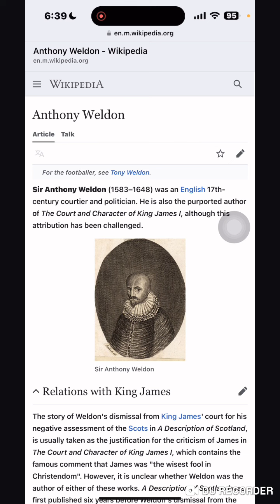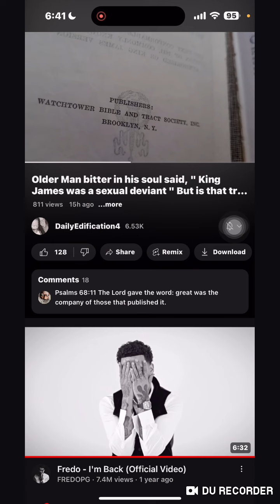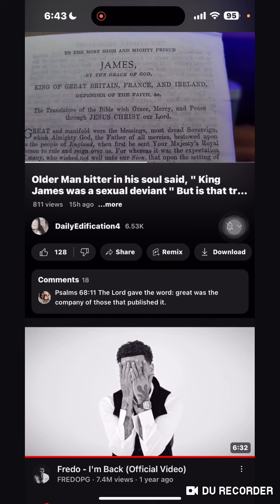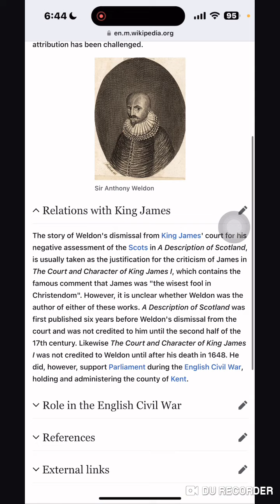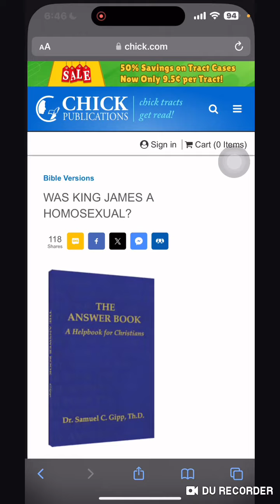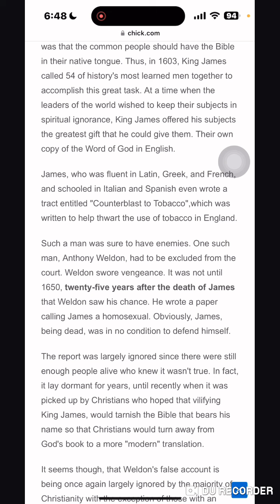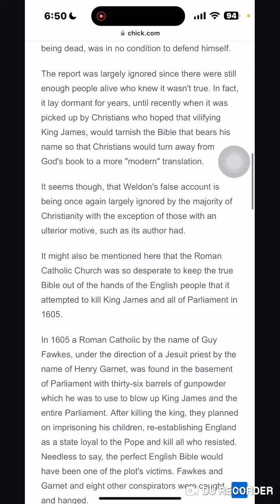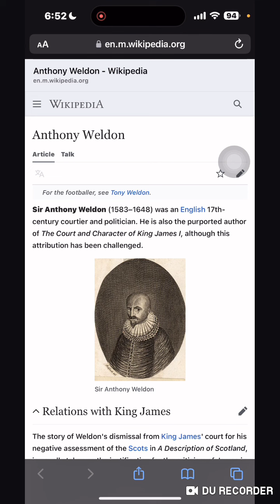An Evil Eye: Sir Anthony Weldon 🆚 King James